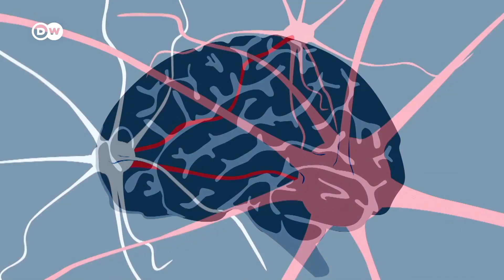Planet A | The only one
We're destroying our environment at an alarming rate. But it doesn't need to be this way! Every Friday we'll take a truly global look at how to get us out of this mess.